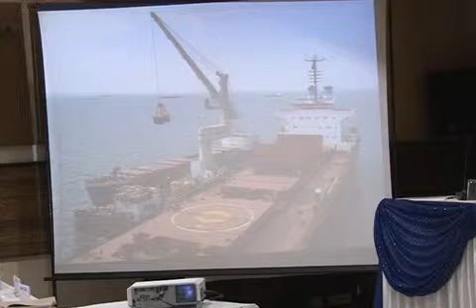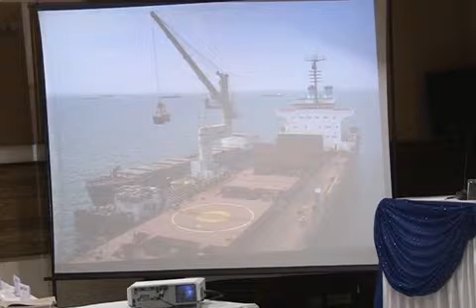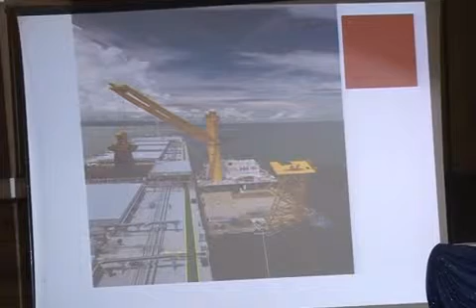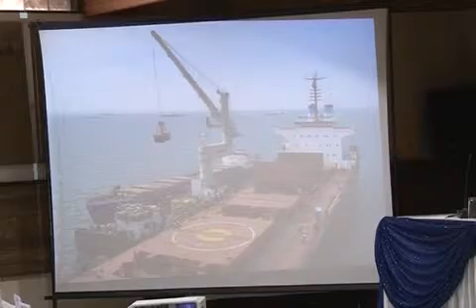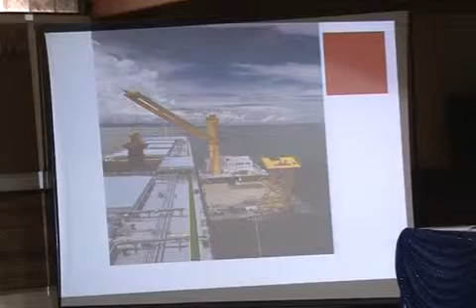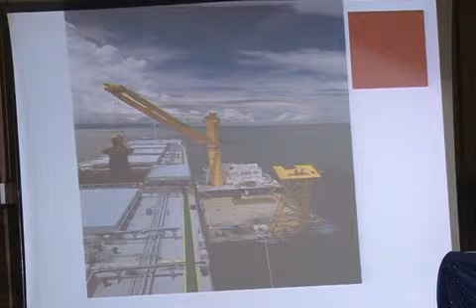RISHI SHIPPING - B.K.MANSUKHANI SPEAKING DURING FAI FUNCTION IN KANDLA ON 28-31 MARCH, 2011